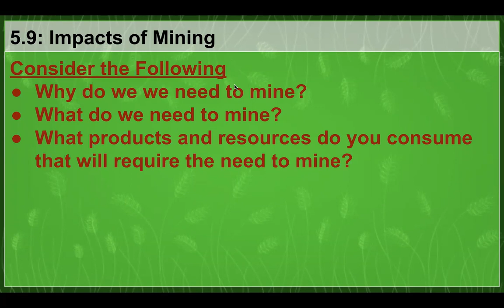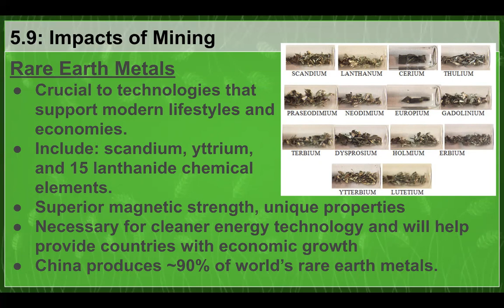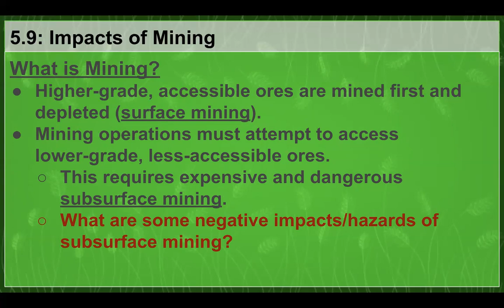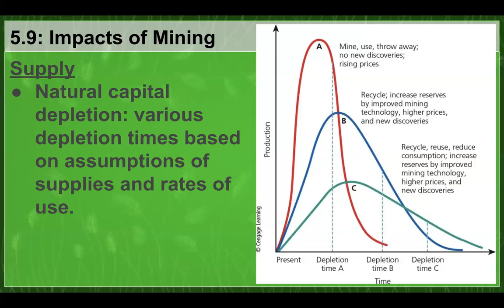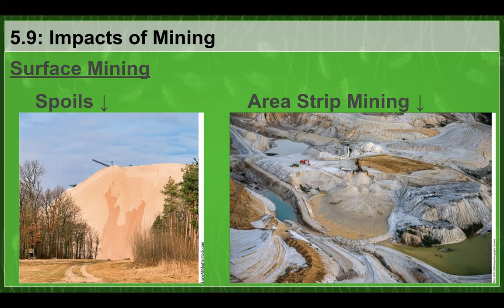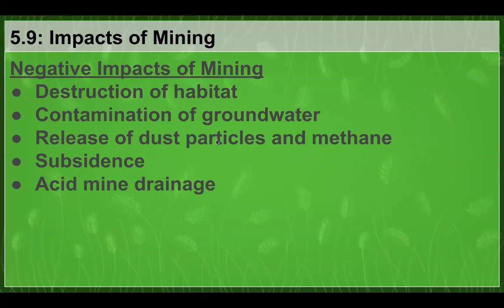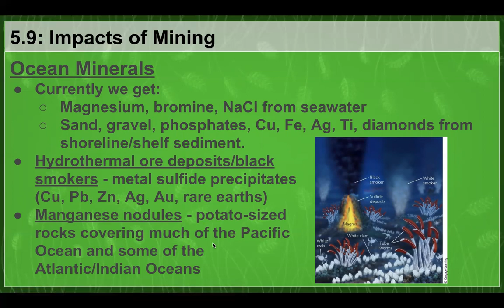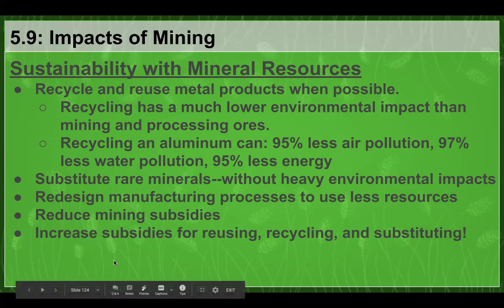AP Environmental Science: Section 5.9 - Impacts of Mining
Mr. Nagel discusses mineral resources, mining practices, and much more!